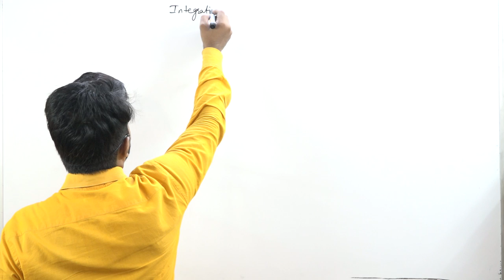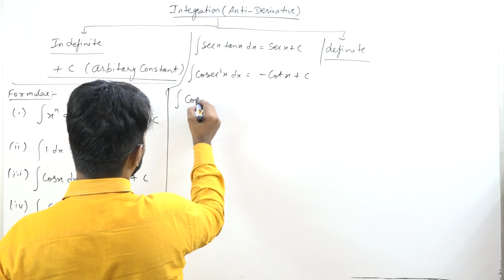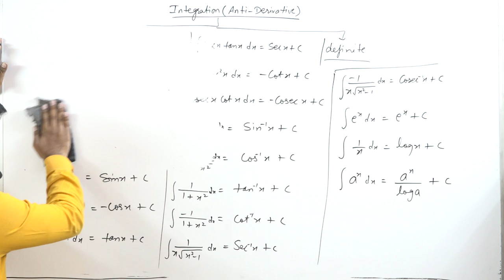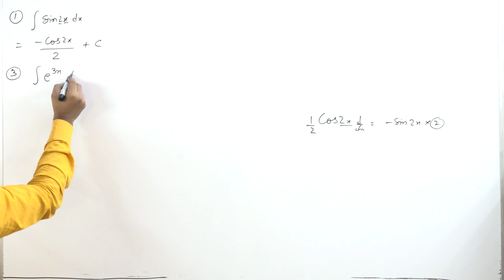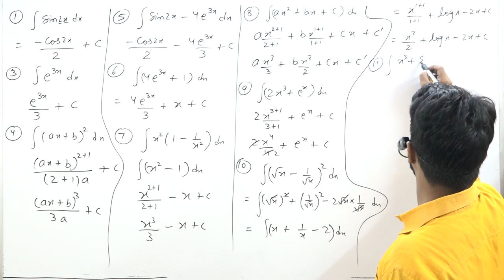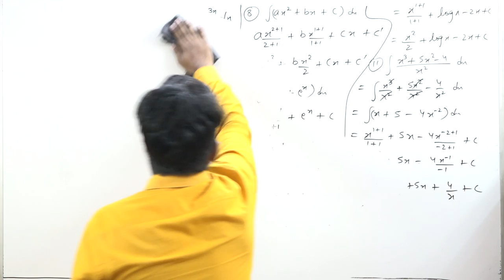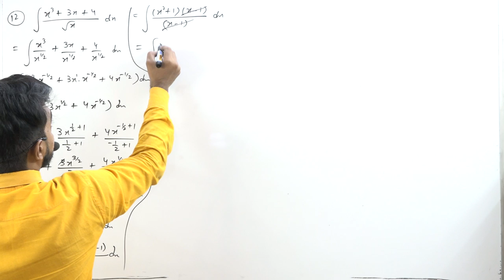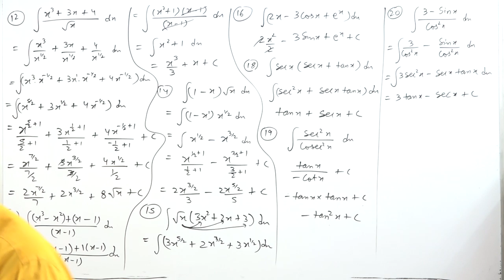Intigration || Class 12th